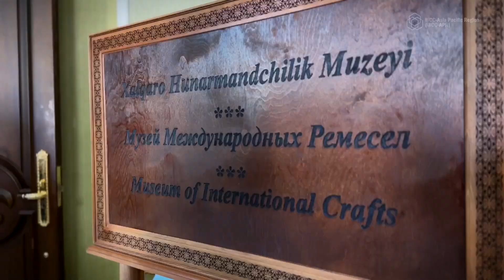Part One: Tashkent to Kokand | Uzbekistan | 2023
Journey to the II International Festival of Handicrafts, Kokand, Uzbekistan 2023